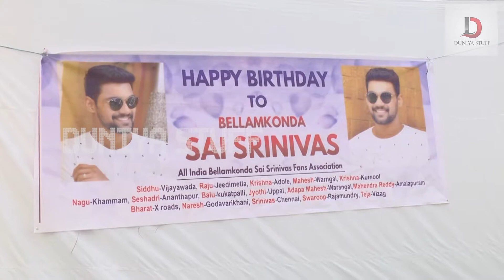Bellamkonda Srinivas Birthday Celebrations |Saakshyam Telugu Movie |Pooja Hedge| Duniya Stuff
Bellamkonda Sai Srinivas Birthday Celebrations |Saakshyam Telugu Movie |Pooja Hedge| Duniya Stuff|
Music by: Cool Upbeat Background Music (non-copyright music release), First Class Comedy